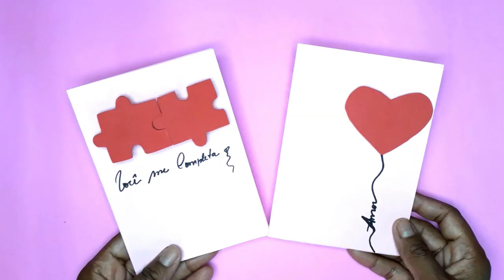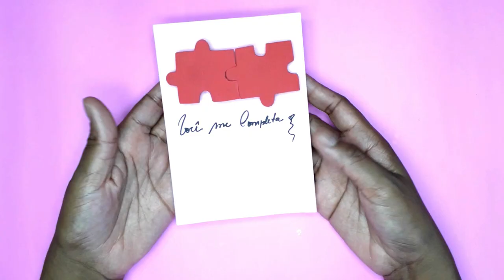Cartão Fácil para o DIA dos NAMORADOS / Folha de Oficio ♥ Hellen Chagas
Cartão Simples para Dia dos Namorados
Oi Gente Linda vocês querem aprender? Vem comigo!

❤ Gostou? CURTA

MATERIAIS:
- EVA
- Tesoura
- Cola quente ou instantânea
- Folha de papel de oficio